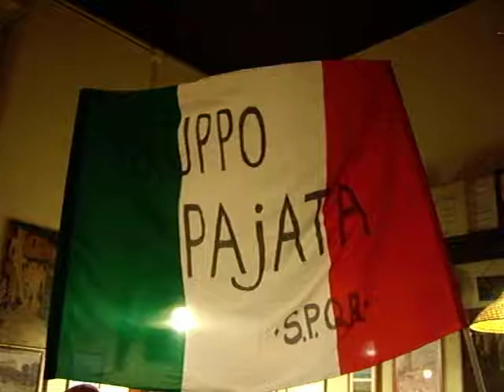IL GRUPPO PAJATA!!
Ommaggio al Gruppo Pajata...durante la festa dei settant'anni della Sagra del Vino.